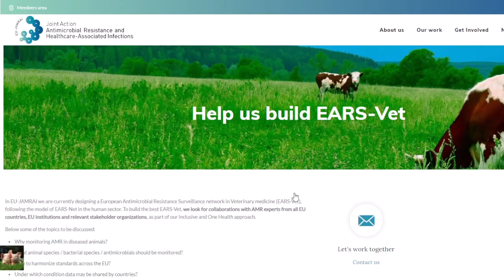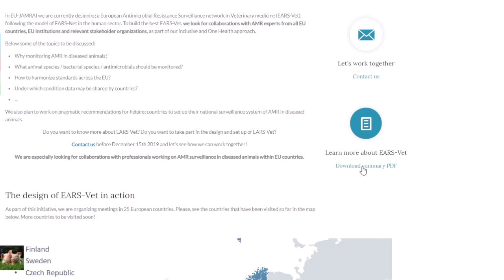EU-JAMRAI Stewardship team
Oliver Kacelnik - FHI, Norway
Antonio Lopez Navas - AEMPS, Spain